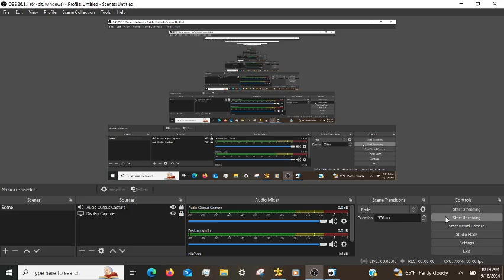Microsoft Solitaire Daily Challenges TriPeaks Hard 09/18/2024